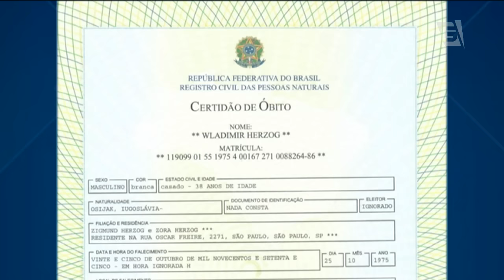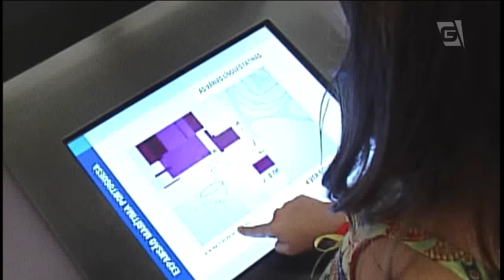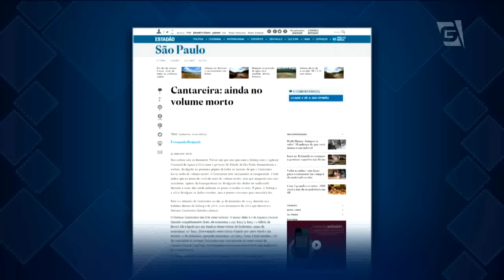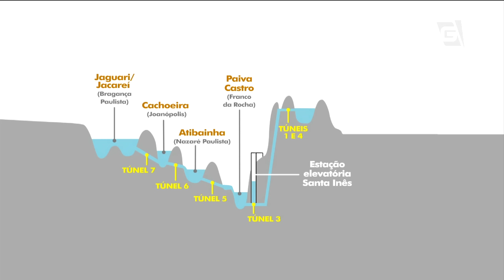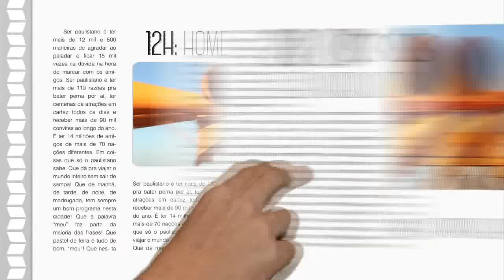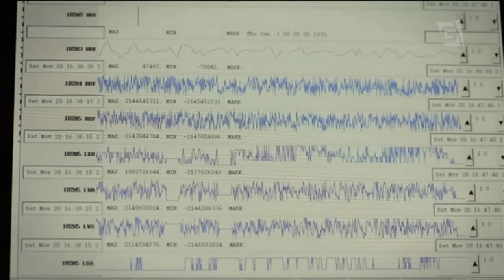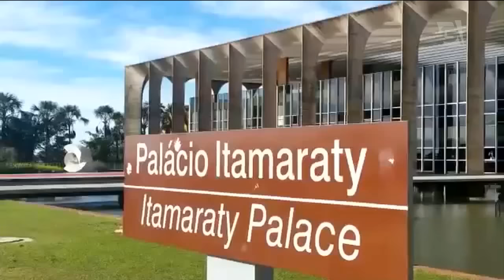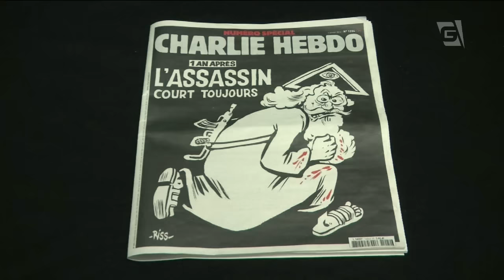Jornal da Gazeta - Edição das 10 - 06/01/2016